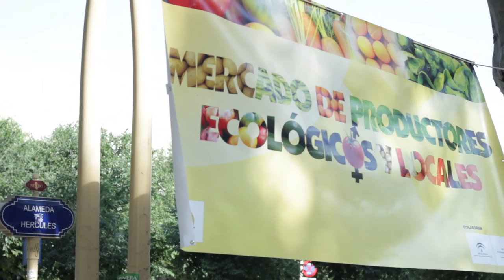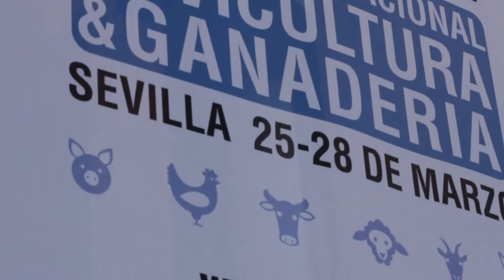La Buena Leche - Trailer HD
La buena leche es un documental que surge de un proyecto de investigación sobre la sostenibilidad de la ganadería caprina de leche, y que tiene como objetivo divulgar los resultados obtenidos, así como mostrar a la sociedad un modelo productivo y unos productos, de gran valor medioambiental y social. Un entorno como el de la Sierra de Cádiz, unos animales autóctonos como la cabra Payoya, unos productos de gran calidad y unos ganaderos y ganaderas que poseen un amplio y profundo conocimiento sobre el manejo de estos sistemas, son los ejes sobre los que gira el documental, en el cual se exponen, además, los principales problemas con los que se encuentran estas personas y se plantean algunas líneas de actuación orientadas a preservar y potenciar un modelo de ganadería tan valioso y necesario para nuestro territorio.